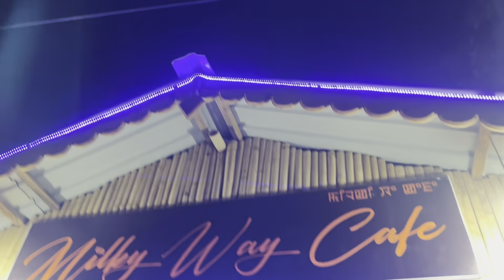TA Thomba comedyvideo 😂😂